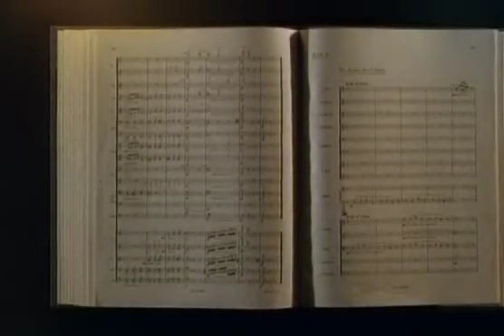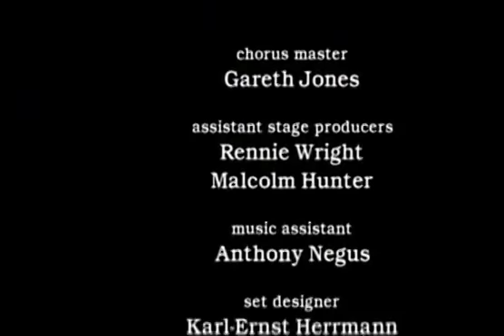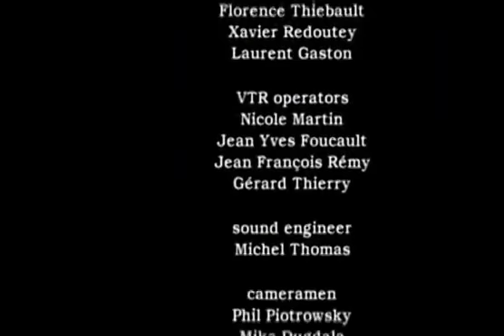debussy: pelleas et melisande (2of2);boulez,wno;hagley,archer,maxwell,cox,walker,burkey,massocchi